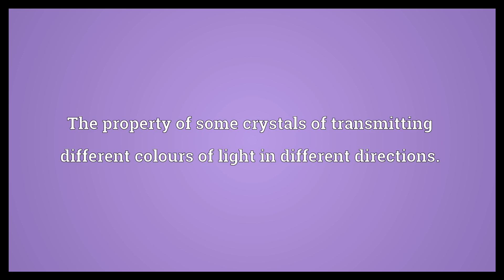Dichroism Meaning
Video shows what dichroism means. The property of some crystals of transmitting different colours of light in different directions.. The property of some anisotropic materials of having different absorption coefficients for light polarized in different directions; circular dichroism..  Dichroism Meaning. How to pronounce, definition audio dictionary. How to say dichroism. Powered by MaryTTS, Wiktionary